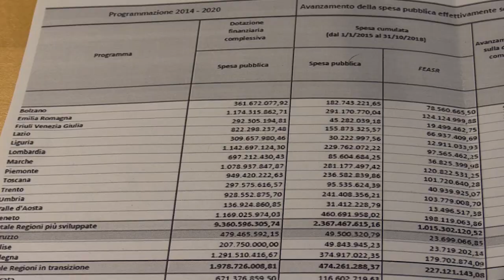Psr, Febbo: risultati negativi per l'Abruzzo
Mauro Febbo giudica fallimentare la gestione dei fondi europei da parte della Regione soprattutto per quanto riguarda il Programma di Sviluppo Rurale. La performance negativa, sottolinea il Consigliere regionale di Forza Italia, è certificata dal Ministero delle politiche agricole